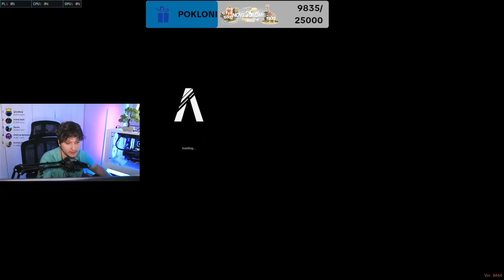Wondery pokazuje nove skokove u pljački trezora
🎥 | Edit - zLoLo

📸 | Thumbnail - zLoLo